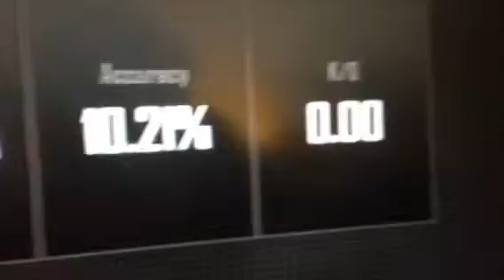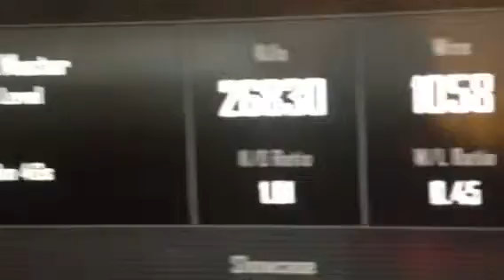Hacker on black ops 2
This makes me mad that he would cheat like that I can't believe it